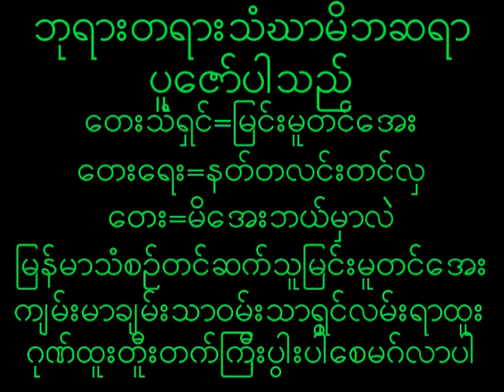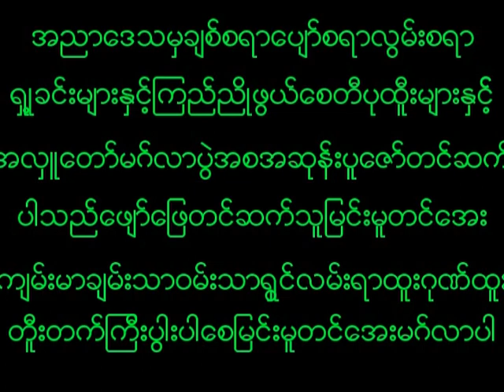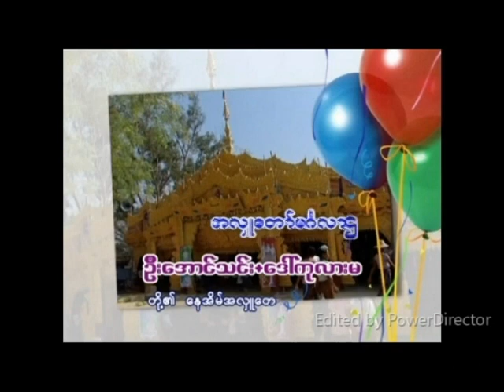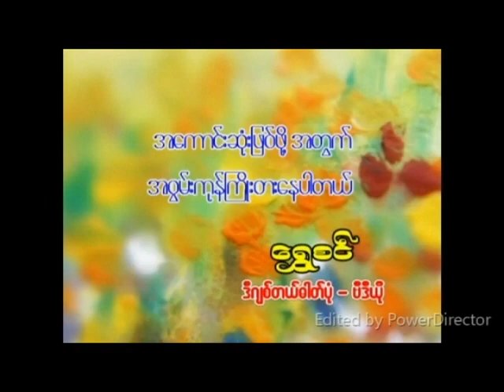March 14, 2024